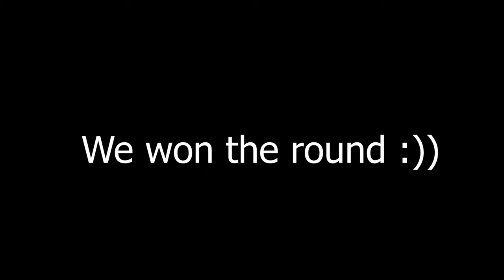pushing banana at 3 am be like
i just wanted to upload to watch over and over again :))))